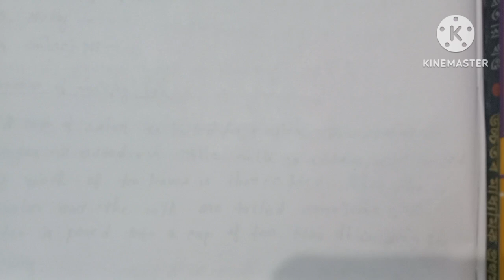2023 বৰ্ষৰ মেট্ৰিক পৰীক্ষাত আহিবলগীয়া important ৰচনাসমূহ ।। most important।।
2023 বৰ্ষৰ মেট্ৰিক পৰীক্ষাত আহিবলগীয়া important ৰচনাসমূহ ।। most important।।